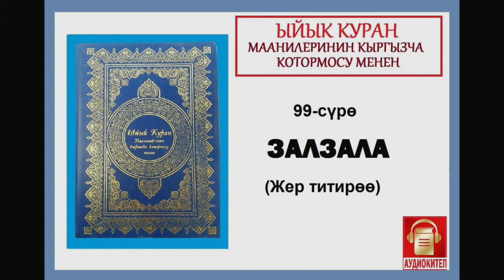ЫЙЫК КУРАН маанилеринин кыргызча котормосу: 99. ЗАЛЗАЛА сүрөсү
"ЫЙЫК КУРАН: маанилеринин кыргызча котормосу менен" китеби - 2009 ж.басылышы

Которгондор: Абдышүкүр Исмаилов, Дүйшөн Абдылдаев,  Садибакас Доолов, Садык Гавай.

Текшергендер: Кимсанбай Абдурахманов, Камил Абжапаров.

Үн коштоп окуган: Эрнис Кыяз